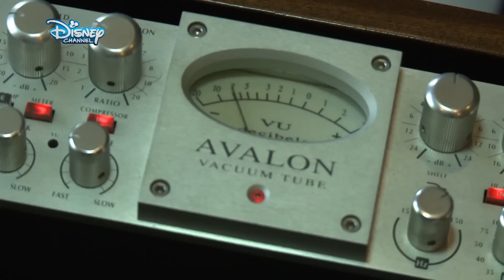10 Facts über Violetta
Du weißt bestimmt viel über Deine Lieblings-Stars aber wusstest Du auch DAS? In diesem Video werden alle Fakten gelüftet!

Über die 3. Staffel:
Violetta (Martina Stoessel) kehrt zusammen mit ihren Freunden nach der erfolgreichen „YouMix“ Welttournee nach Buenos Aires zurück. Nach einer aufregenden und wunderschönen Zeit steht jetzt das letzte Schuljahr im „OnBeat Studio“ mit neuen Herausforderungen, Zielen und Hindernissen an. Für Violetta ist zunächst alles perfekt: Sie kann sich ihrer geliebten Musik widmen und ihre Beziehung zu Léon läuft auch toll. Wäre da nicht Ludmila, die alles daran setzt, gegen sie zu intrigieren und fest entschlossen ist, Violettas Platz bei „YouMix“ einzunehmen. Violettas Leben nimmt eine unerwartete Wendung, als sich ihr Vater Germán auch noch in Ludmilas Mutter Priscilla verliebt. Sollten die beiden heiraten, würden aus den Gegnerinnen plötzlich Stiefschwestern… Neben der spannenden Story und vielen Überraschungen können sich die Fans auch auf neue Gaststars freuen: der bekannte und internationale „Violetta“-Cast wird erweitert um Macarena Migul Busto aus Mexico, Damien Lauretta aus Frankreich, Rodrigo Frampton aus Brasilien, Florencia Ortiz und Ignacio Gadano aus Argentinien.